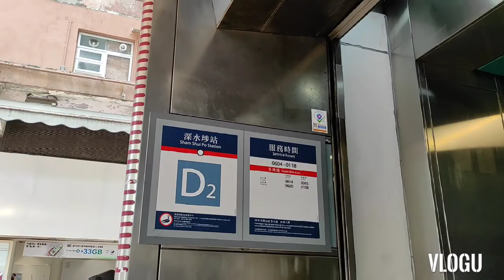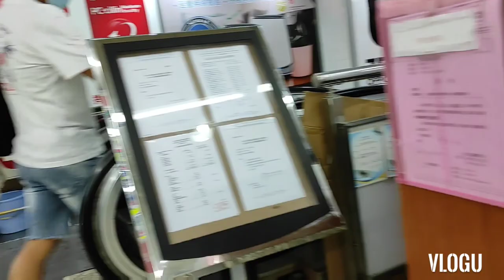DIVISORIA NG HONGKONG | PASYAL | SHAM SHUI PO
Hello guys, ngayong araw na ito sama kayo sa akin ...punta tayo ng sham shui po , kung saan  doon ka makakabili ng mga murang damit, sapatos at mga gamit  at tools sa construction, mga ukay- ukay at iba.. kaya guys tara na!